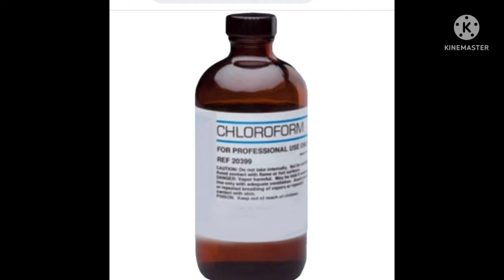chloroform ka sch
I love you family log 🖤.